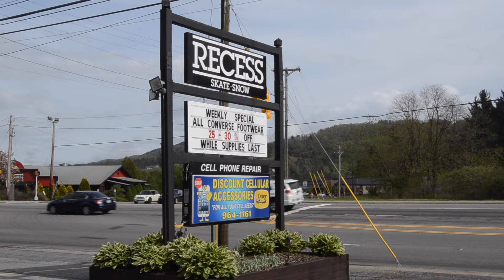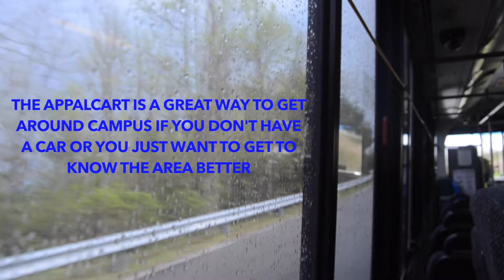App State Transportation: The AppalCART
The AppalCART is a great way to get around Boone if you don't have a car or just feel like exploring the area! Find more information and schedules on appalcart.com.